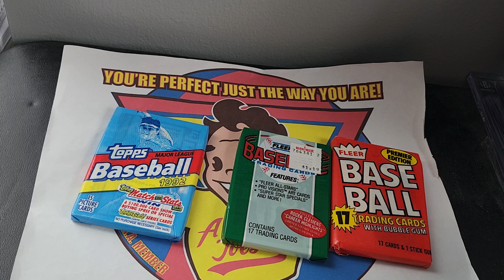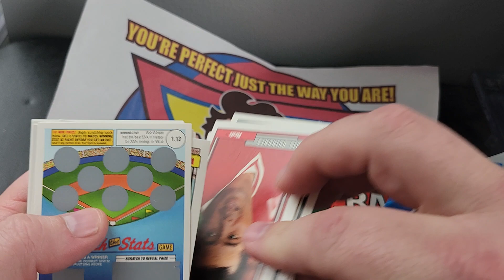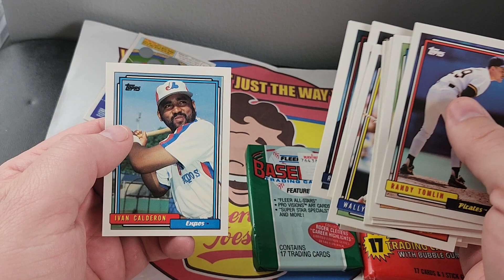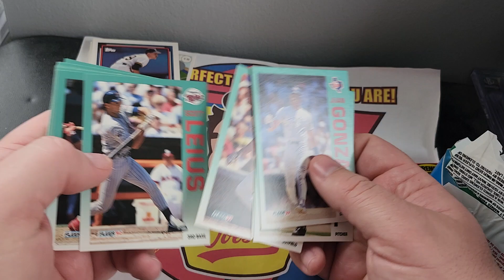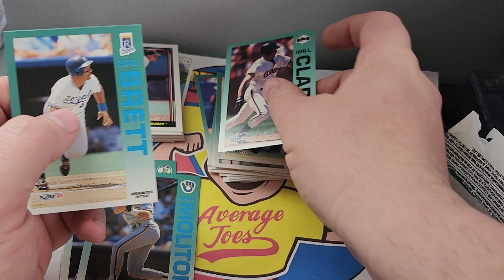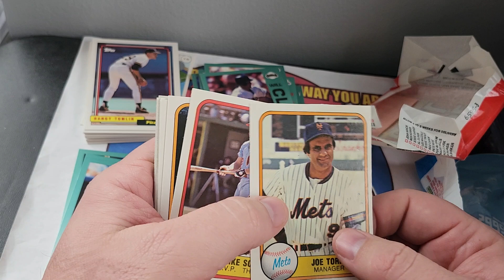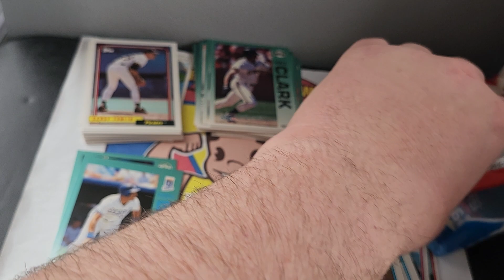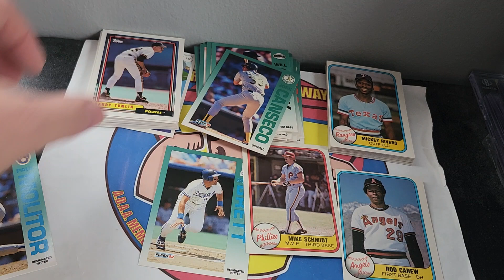Vintage Pack Battle